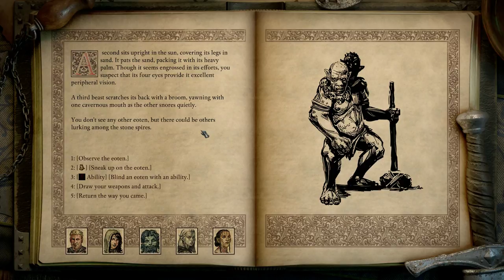Lets Play Pillars of Eternity 2 Deadfire Gameplay PC Walkthrough Part 50